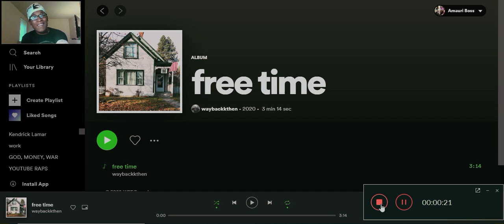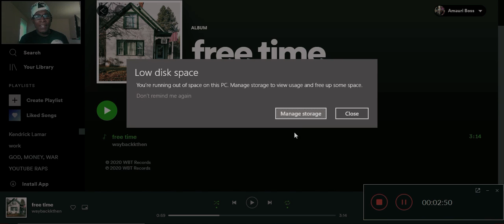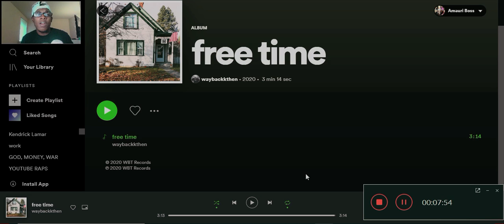[Watch For This Kid] WayBackkThen - Free Time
Thank yall for watching this reaction! Please go show love to the kid WayBackk and check out his newest release 'Free Time'

I really do appreciate all the support!

SC: amauriboss